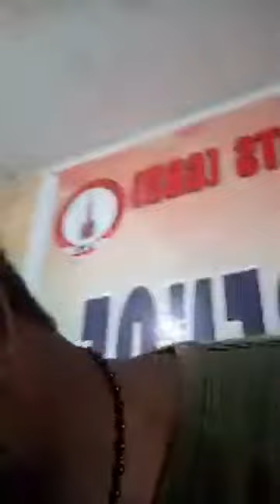IMASUEN IZODUWA APPRECIATES ALL DONORS AS HE PREPARE GIVE AWAY FOR 30 FAMILIES